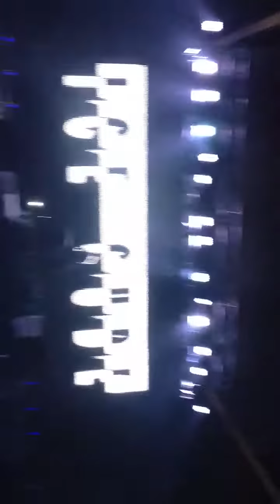Ice Cube In Nashville Part 1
Bomb opening to tha show!